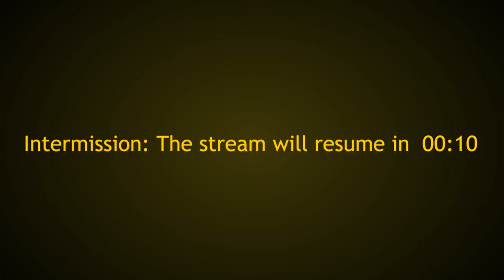Hanging out with Steven Stutts, The Iliad, Book III, lines 187-371, CSC, Episode 57